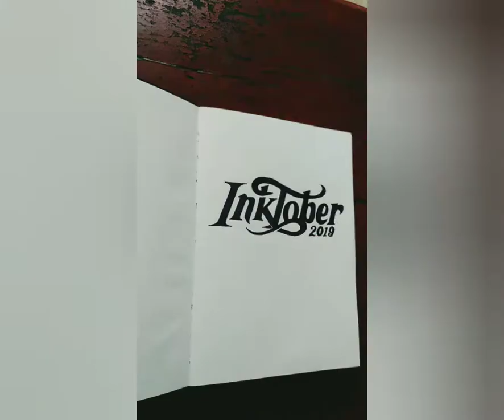Inktober 2019 Day1 "Ring" 😸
This is my first Inktober!, to finish hopefully 😁. I will try to make all my design fit for tattooing, cause i also do tattoos.This one is inspired by Viking knotwork, enjoy!.

Artist: InShot